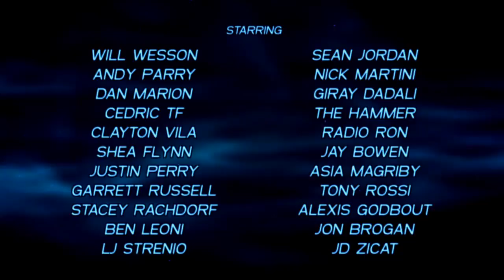WILD STALLIONS Trailer - Meathead Films/Ski The East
Check out the trailer for Meathead Films 09 season flick, "Wild Stallions."

Thank you guys.  This is what motivates us all to keep up the steezy look, ride through the ice and crappy weather, and represent the East Coast no matter where we go.  I've got my copy on pre order!

and our feature film "None More Blacker."  If you like Ski The East, but are irritated by their high quality skiing and cameras, None More Blacker is the movie for you!